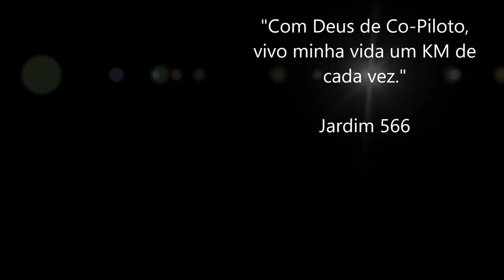Retornando das Férias / Novos Parceiros do Canal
Caixa Postal:16
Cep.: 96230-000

Parceiros:

Xprez Design

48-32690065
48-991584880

Cred $im

Empresa especializada em financiamentos de veículos com as melhores taxas do mercado.
Financiamento Pessoal para Aposentados e Pensionista.

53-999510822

GFS - 33Am

TRANSPORTES GRAL

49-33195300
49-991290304